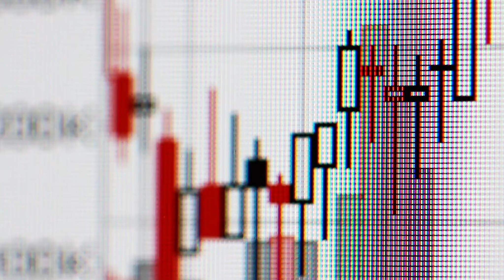Budget Break Down 7_8_ 22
Senate Appropriations Chair Roger Thompson breaks down the Fiscal Year 2023 budget as it relates to Transportation in Oklahoma.